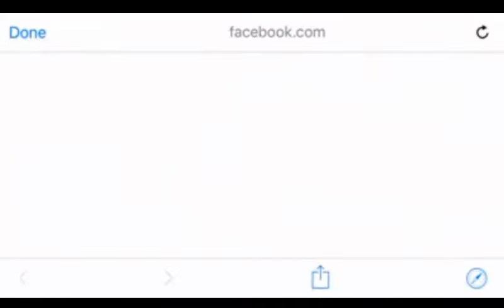Miscrits: Fastest way of getting free gems (MOBILE ONLY)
Steps:
1. Open the app
2. Go in ba
3. Search for duel
4. Cancel 3 times if the ''Watch advertiser'' doesn't pop up
5. Watch the advert
6 . Close the app
7. Open the app again and repeat